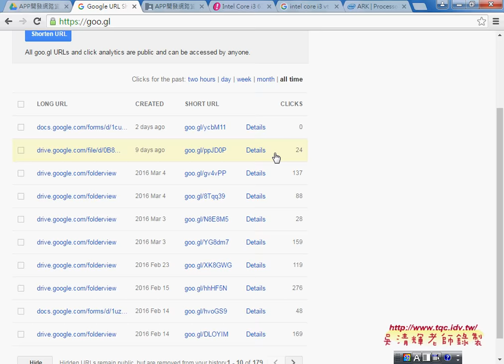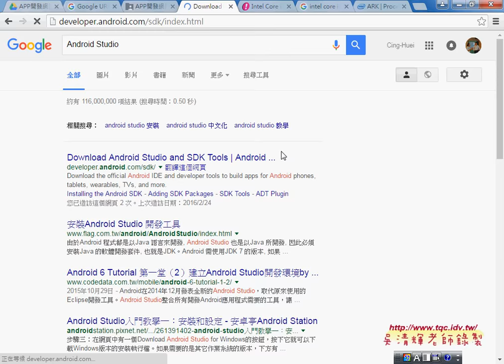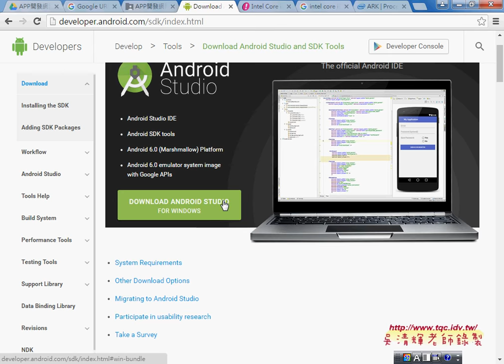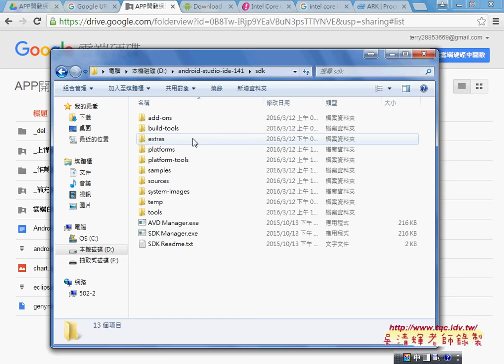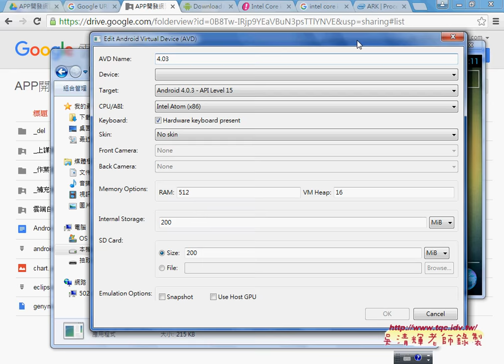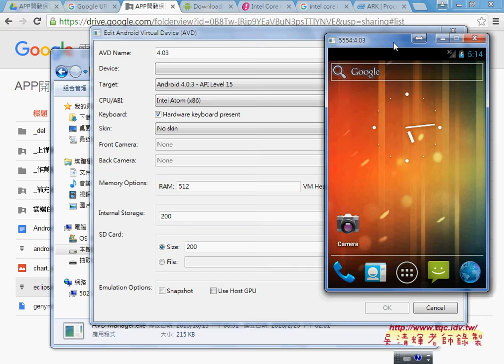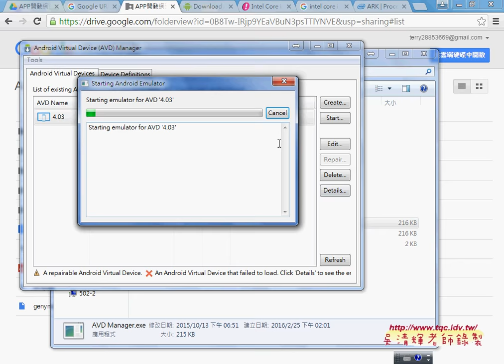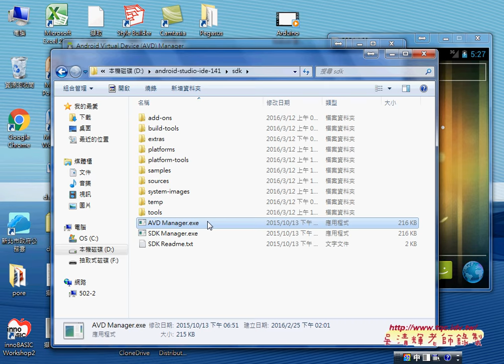01 執行AVD與設定X86模擬器